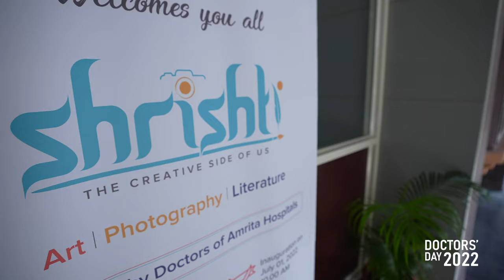Doctors' Day at Amrita Hospitals, Kochi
As part of Doctors' Day, Amrita Hospitals, Kochi organized Shrishti, an exhibition of art, photography and literature by the doctors. The event was inaugurated by Swami Purnamritananda Puri. The photography exhibition held on July 01, 02, 04 and 05 saw photographs captured by doctors and various paintings including mural paintings done by the doctors. On the following day, the doctors took part in various cultural programs such as dance, singing, and dramas along with their families.